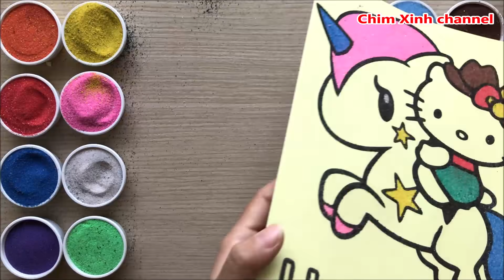Tô màu tranh cát mèo Hello Kitty & ngựa Unicorn, học tô màu - Sand painting Unicorn(Chim Xinh)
Chị Chim Xinh tô màu tranh cát mèo Hello Kitty cưỡi ngựa Unicorn 1 sừng, học tô màu với những hũ cát kim tuyến lấp lánh - Sand painting Kitty & Unicorn (Chim Xinh)